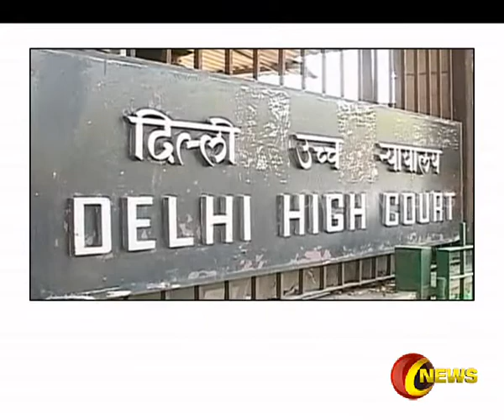விரைவுச் செய்திகள் | EXPRESS NEWS | CAPTAIN NEWS | 18.01.2017